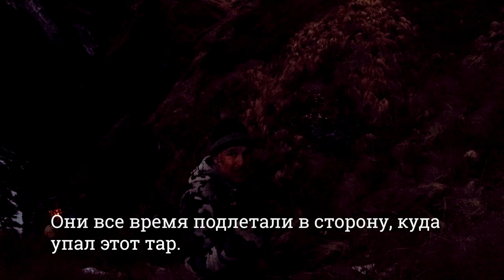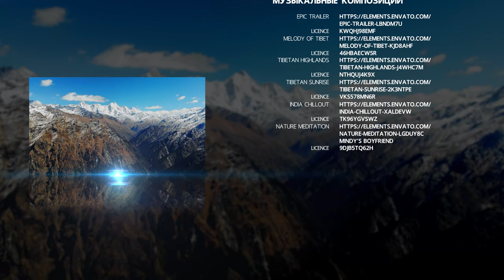Охота в Непале. Часть 2. Гималайский тар. Hunting in Nepal part #2. Himalayan Tahr.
Video documentary about hunting for Blue Sheep and Himalayan Tahr in Nepal. Part #2. Himalayan Thar. Video was taken on expeditions to Dhorpatan hunting reserve in fall of 2018 and spring 2019/ Документальный фильм об охоте на голубого барана и тара в Непале. Часть 2. Гималайский тар. Фильм был снят во время экспедиций в Охотничий заказник Дорпатан осенью 2018 и весной 2019 года.